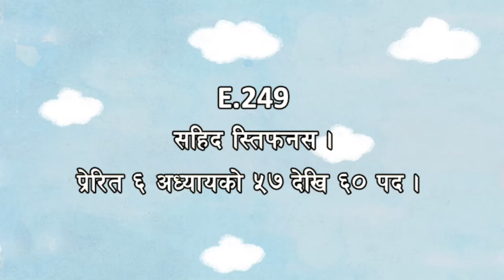[Nepal_HiBible]E.249 Acts 7:57-60